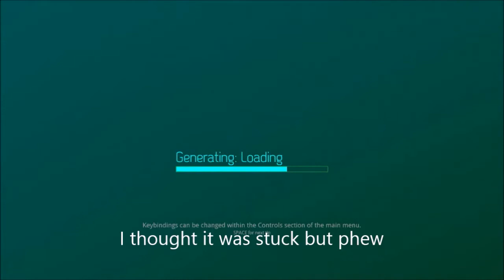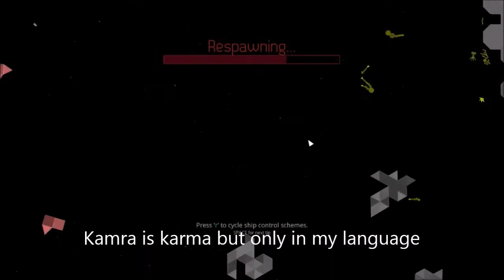Reassembly Series 1 Ep 5 Special, AsteroidBase infested world, Max P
This took a long time to edit because I recorded this and didn't notice it was 2 hour of recorded footage. Finally, songs are added to the the timelapses.

Songs:
Tobu - seven
Tobu - Hope

Next Episode, Mods are added. Also I had to delete all the saves cause I can't showcase to you my other ships. Reassembly Beta is still unstable because at the start of every recording for the mods, I have to deselect all the mods, restart Reassembly, Select all the mods, then Restart it again. So, That maybe fix in the future but I've recorded 4 episodes.